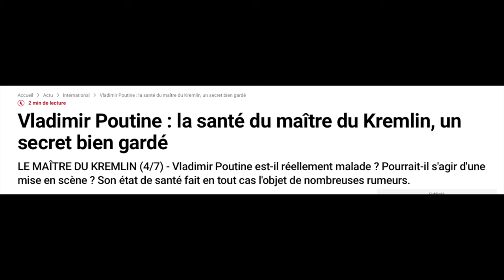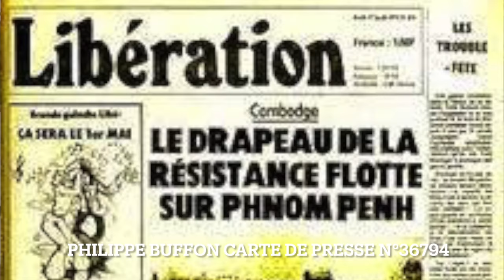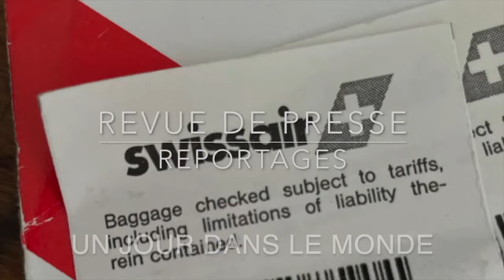Ukraine Les aberrations de la presse bien pensante de la désinformation a tout va,...